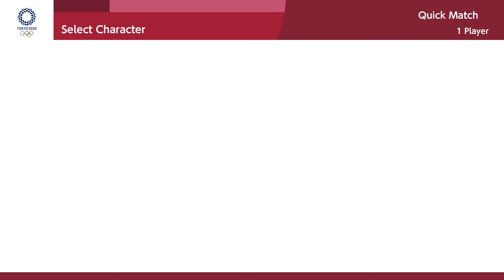Mario & Sonic at the Olympic Games Tokyo 2020 - Dream Karate